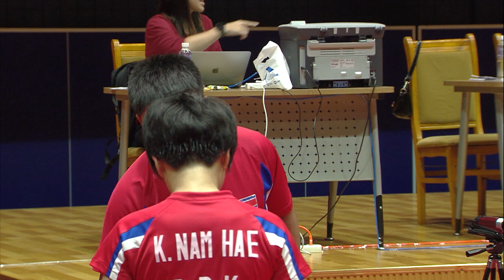2017 Pyongyang Open: CHOE Hyon Hwa vs KIM Nam Hae (1/4)